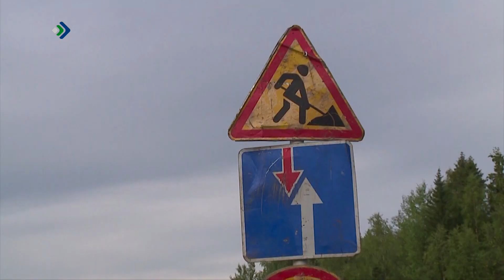До 2027 года в республике отремонтируют четыре участка автодорог.